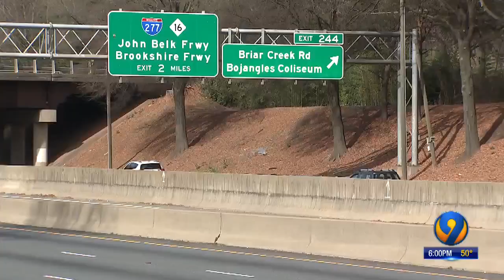East Charlotte intersection ranked 9th dangerous for holiday travel